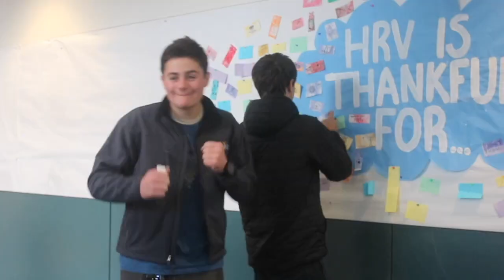HRV All I Want For Christmas